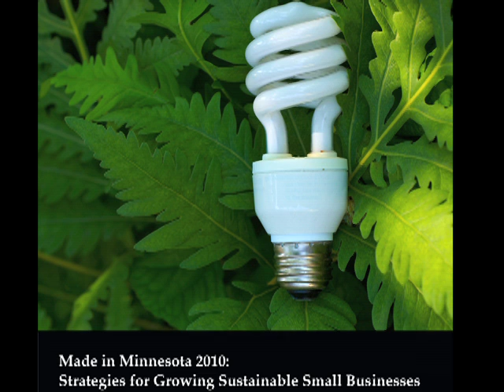MN2020: Made in MN 2010 Release